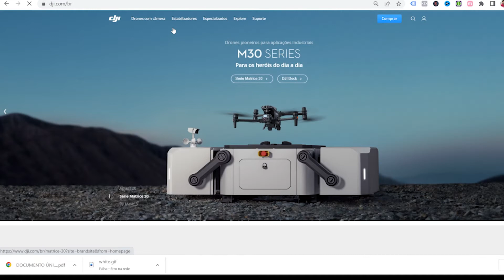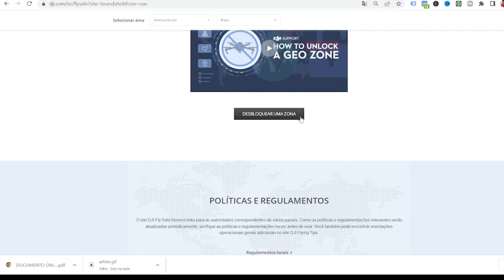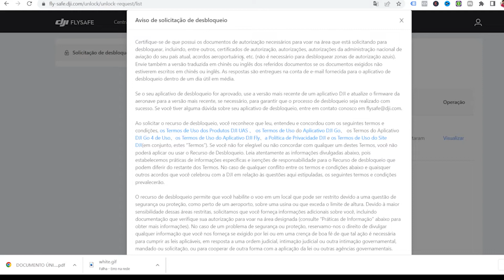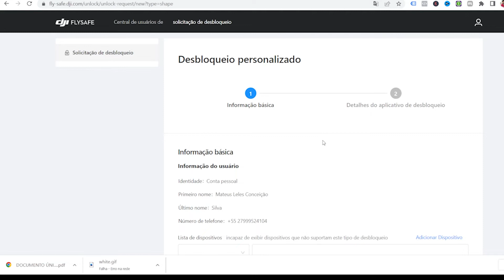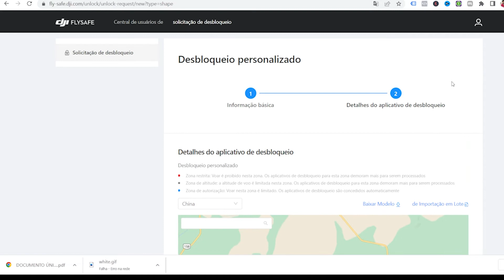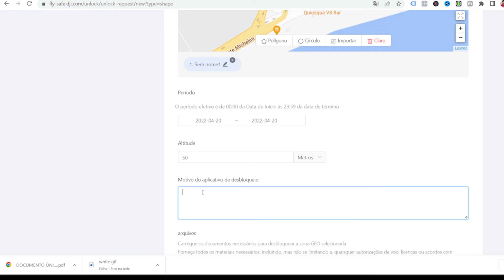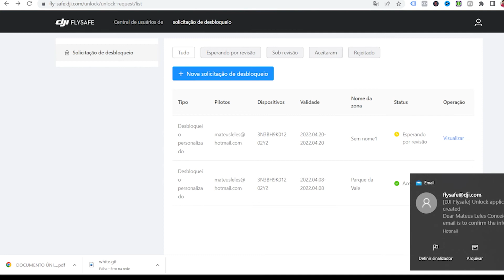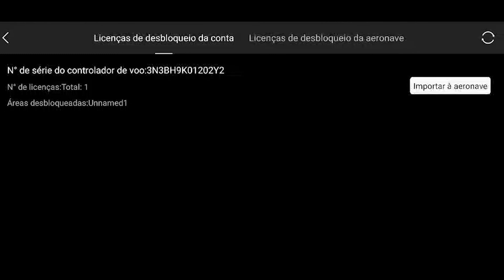Como DESBLOQUEAR qualquer DRONE DJI em área NoFlyZone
Nesse video eu vou ensinar o passo a passo de como vc desbloqueia OFICIALMENTE seu drone DJI usando o sistema DJI Fly Safe, dentro da Lei.

Você precisa seguir essas 3 etapas para fazer o desbloqueio:

1° Realizar a sua solicitação de voo no sistema SARPAS do DECEA.
(caso não saiba realizar a solicitação de voo, vou deixar o link de um video onde explico como realizar essa solicitação de voo)

2° Realizar a solicitação de desbloqueio no site da DJI

3° Ligar o rádio controle e o drone, entrar no app da DJI e importar a solicitação de desbloqueio para o drone.

Depois de concluir todas as etapas e só realizar seu voo sem problemas!!

Qualquer duvida deixe nos comentários.